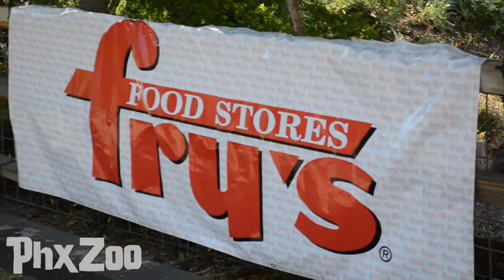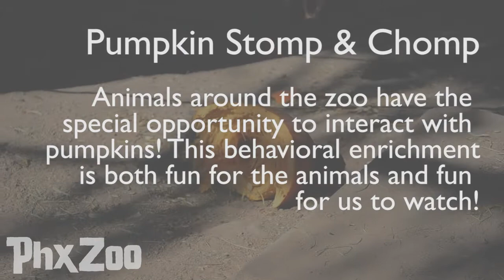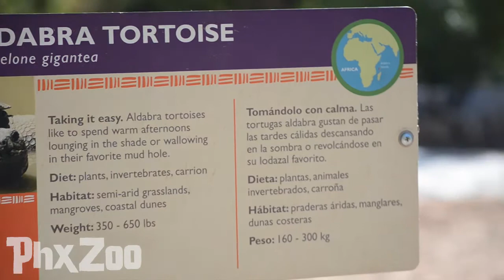Boo! at the Phoenix Zoo 2011